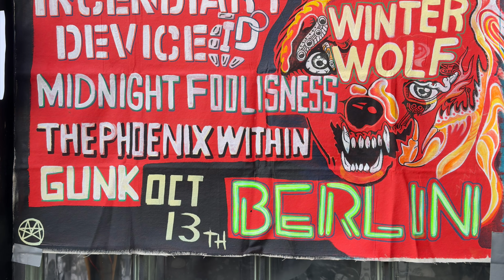Phoenix Within @ Berlin NYC 10 13 24